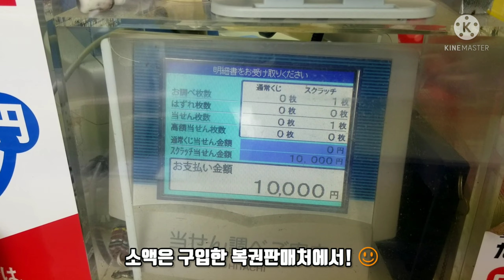일본 복권당첨 과연 당첨금액은?ㅣ💴 宝くじがあたった! 🎉